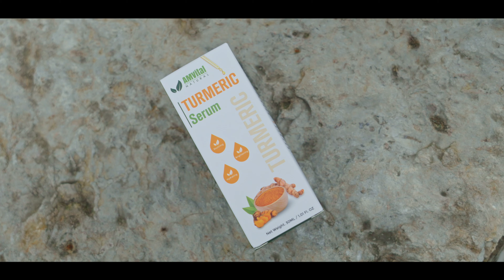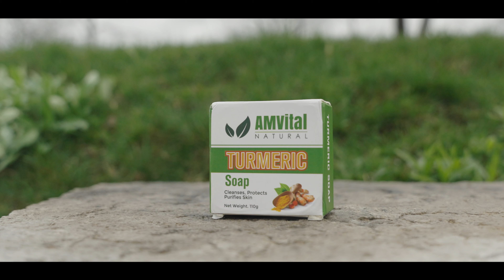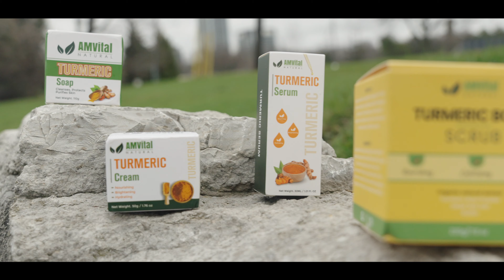SHIPHYPE x AMVital | Client Testimonial Review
We recently caught up with Amar, the founder of AMvital to talk about the ways SHIPHYPE has helped him 10x his business.

Thanks for the testimonial Amar!